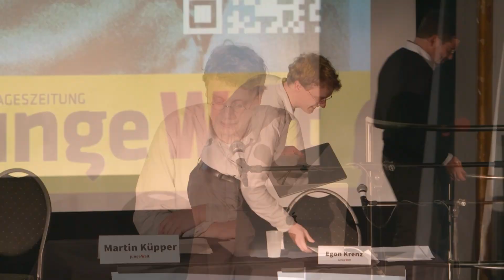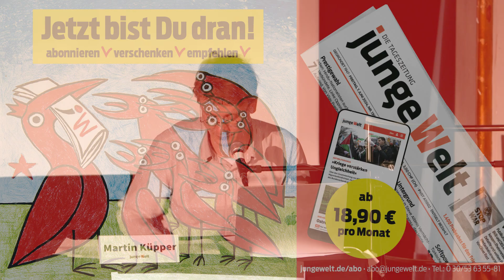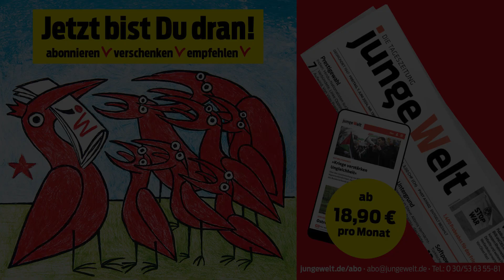DDR 75 - Martin Küpper: Ein Gespenst, von dem zu lernen ist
Was bleibt? Die Deutsche Demokratische Republik muss als Gesellschaft jenseits des Kapitalismus erinnert werden.

Wir dokumentieren im folgenden die Rede, die Martin Küpper am 5. Oktober bei der von der jungen Welt ausgerichteten Veranstaltung »75 Jahre DDR. Was bleibt?« im Berliner Kino Babylon gehalten hat.